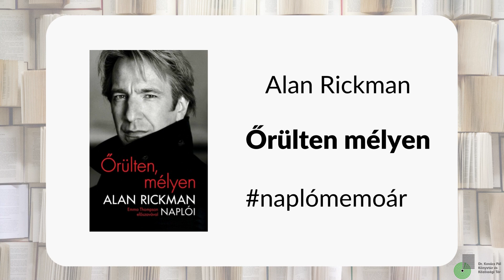Új beszerzéseink 2023/4